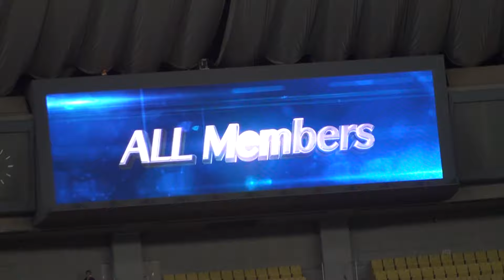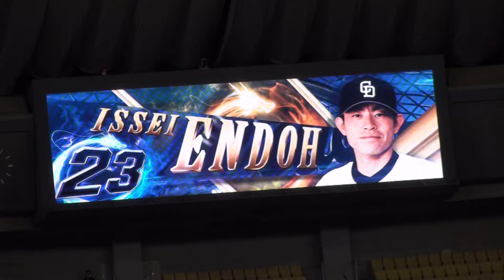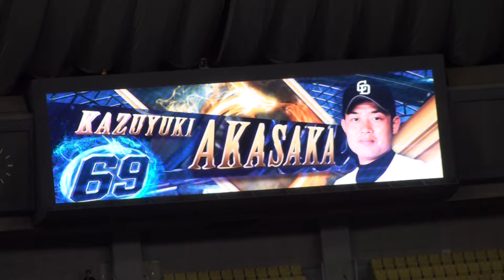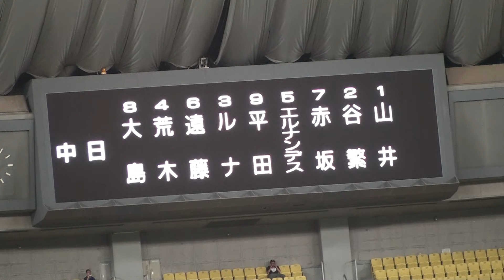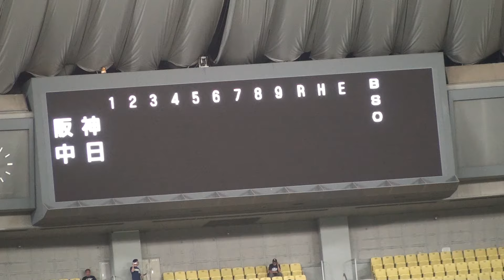2015.07.28 谷繁 プロ最多3018試合出場 スタメン発表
実質、日本記録が生まれた瞬間。